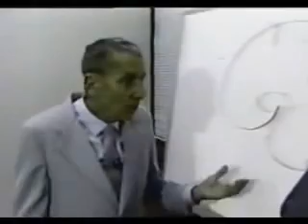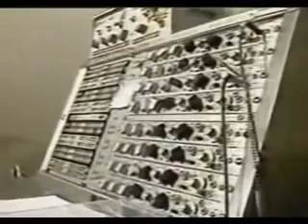Jose Delgado- manipulation without electrodes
Wenn von Jose Delgado die Rede ist, dann geht es meistens um seine Bull-Story. Was viele nicht wissen ist dass Delgado seine Versuchstiere in späteren Jahren ganz ohne Verwendung von Elektroden manipulieren konnte. Er benutzte elektromagnetische Strahlung um das Verhalten der Tiere zu manipulieren.